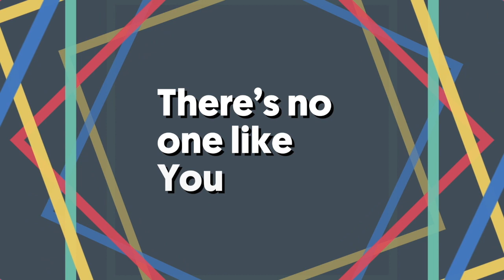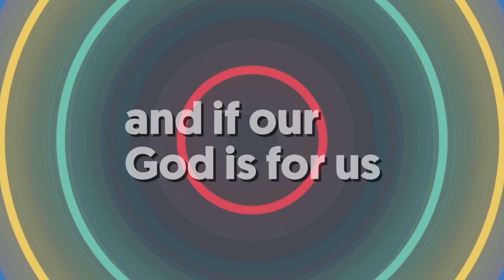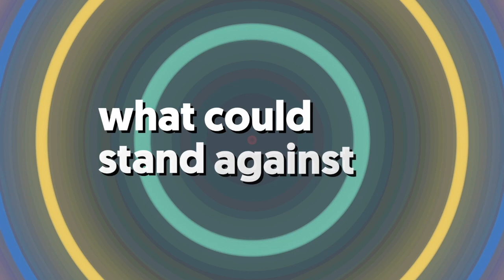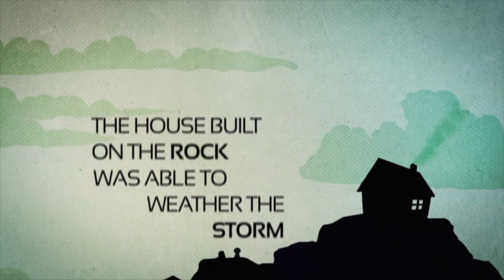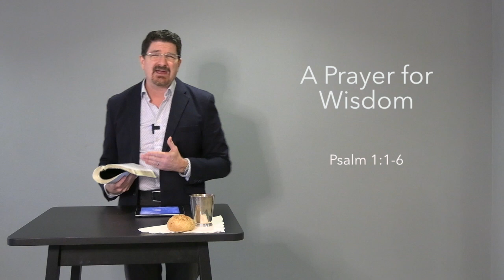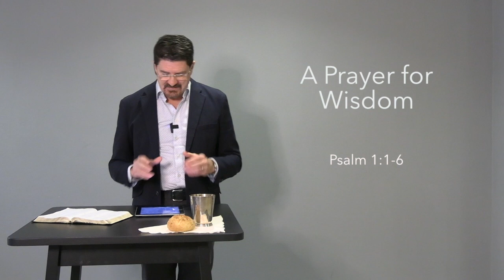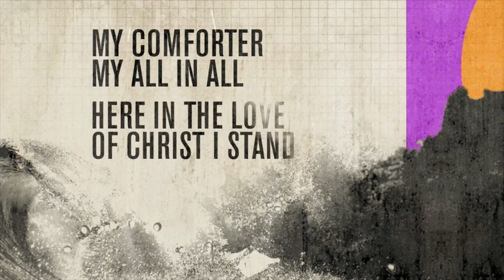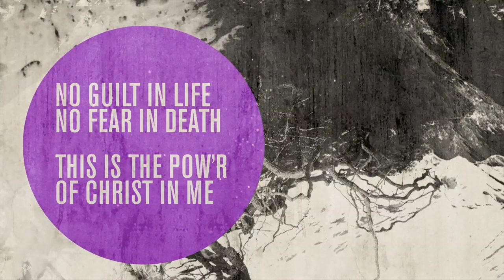3 Jan 2021 Online Worship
Starting the New Year with a look at the Psalms. Join us at 10:00 AM